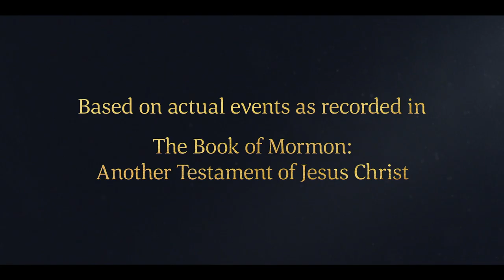Lehi Discovers the Tree of Life | 1 Nephi 8:2–11 | Book of Mormon Stories | Faith To Act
Lehi tells his family about his vision in which he is met by a man dressed in a white robe who asks Lehi to follow him. Lehi follows the man into a ""dark and dreary waste."" After traveling for hours in the darkness, Lehi prays to the Lord for mercy. After praying, Lehi beholds a spacious field and a tree filled with sweet fruit that, when eaten, will make one happy. Lehi makes his way to the tree and eats the fruit.

Based on 1 Nephi 8:2–11:
2 And it came to pass that while my father tarried in the wilderness he spake unto us, saying: Behold, I have dreamed a dream; or, in other words, I have seen a vision.
3 And behold, because of the thing which I have seen, I have reason to rejoice in the Lord because of Nephi and also of Sam; for I have reason to suppose that they, and also many of their seed will be saved.
4 But behold, Laman and Lemuel, I fear exceedingly because of you; for behold, methought I saw in my dream, a dark and dreary wilderness.
5 And it came to pass that I saw a man, and he was dressed in a white robe; and he came and stood before me.
6 And it came to pass that he spake unto me, and bade me follow him.
7 And it came to pass that as I followed him I beheld myself that I was in a dark and dreary waste.
8 And after I had traveled for the space of many hours in the darkness, I began to pray unto the Lord that he would have mercy on me, according to the multitude of his tender mercies.
9 And it came to pass after I had prayed unto the Lord I beheld a large and spacious field.
10 And it came to pass that I beheld a tree whose fruit was desirable to make one happy.
11 And it came to pass that I did go forth and partake of the fruit thereof; and I beheld that it was most sweet, above all that I ever before tasted. Yea, and I beheld that the fruit thereof was white, to exceed all the whiteness that I had ever seen.

1 Nephi 8:2–11 | Lehi describes his vision of the tree of life to his family. He rejoices for Nephi and Sam and fears for Laman and Lemuel.